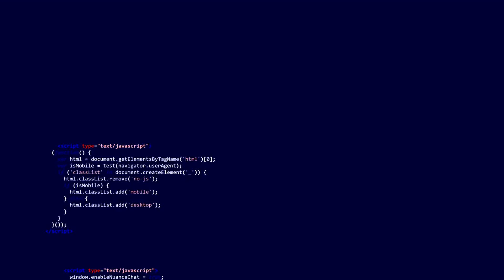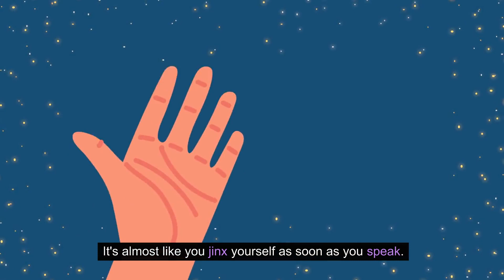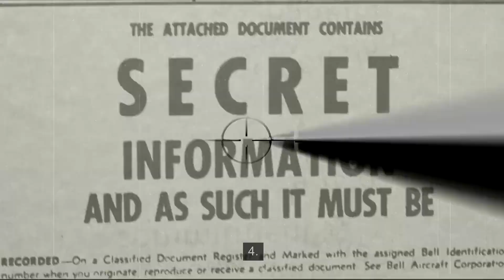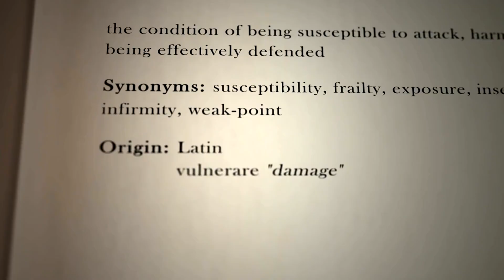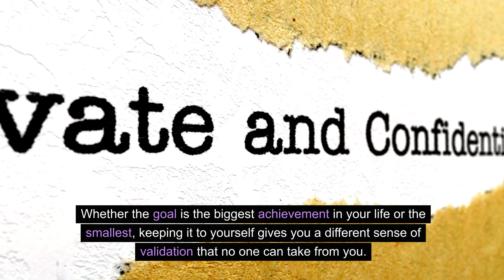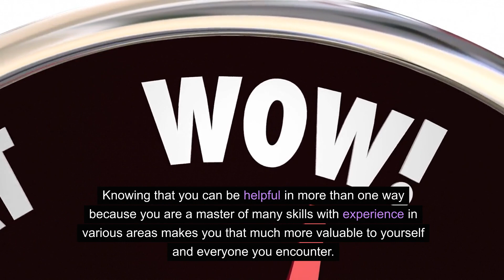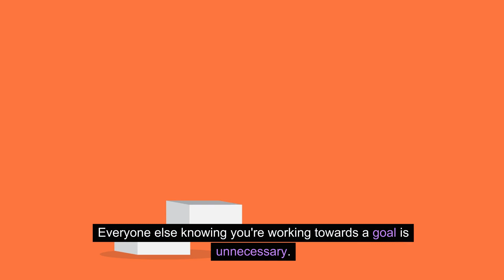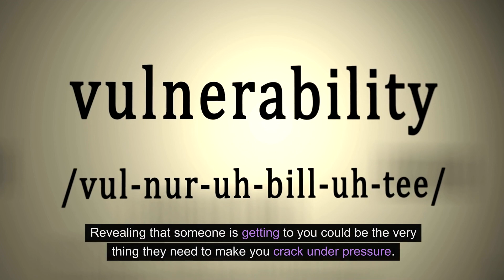Unveiling the 10 Secrets of Successful People!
Want to know what sets successful people apart? Get ready to be amazed as we unveil 10 secrets that successful individuals never share about themselves. From their secret routines to their mindset hacks, you'll gain valuable insights into their strategies for achieving greatness. Brace yourself for the final secret, it will blow your mind!